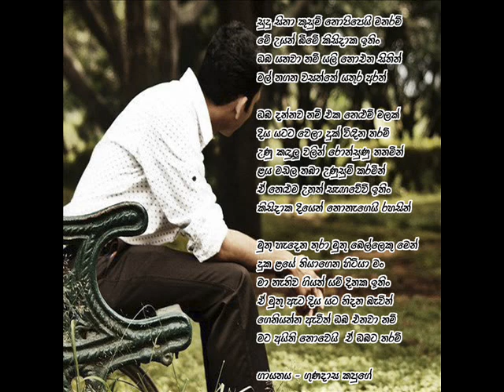Sudu Sina Kusum Nopipei - Gunadasa Kapuge